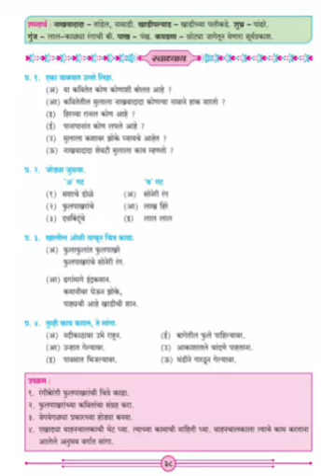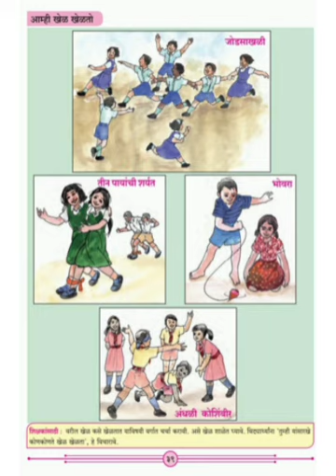११वी ' नाखवादादा ' स्वाध्याय व 'आम्ही खेळ खेळतो '